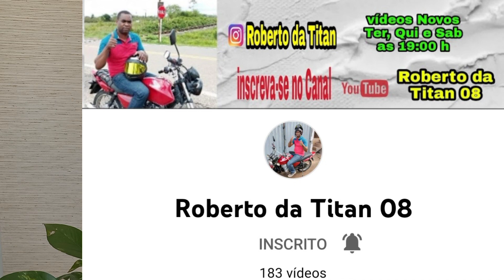ficus lyrata dicas de cultivo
Ola gente seja todos bem vindos fiquem a vontade para fazer comentários referente a o vídeo